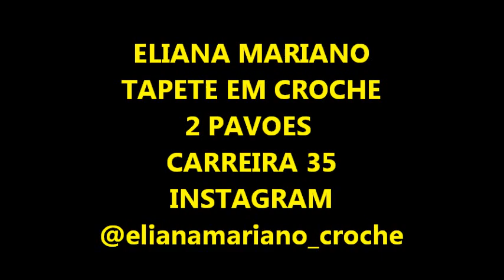TAPETE EM CROCHE 2 PAVOES#CARREIRA 35#